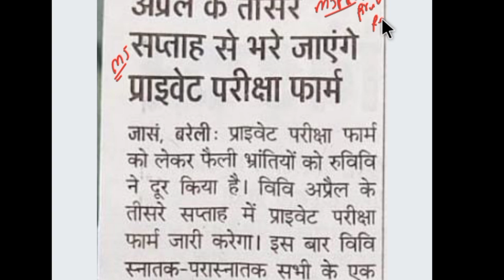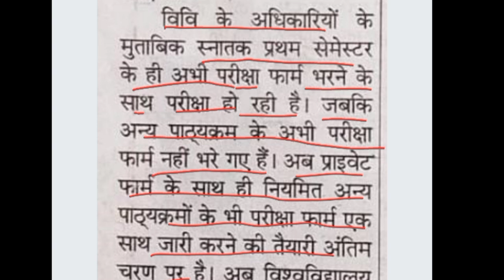MJPRU Exam Form 2022 Date MJP Rohilkhand University UG PG Private/Regular Exam Formsonline date out